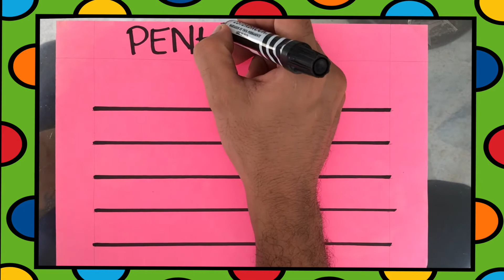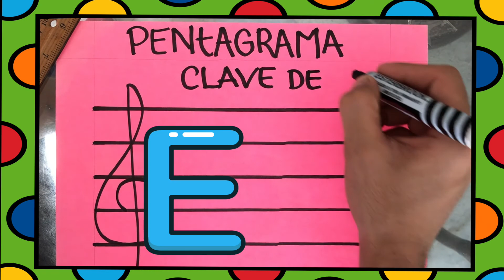Brincan los conejos - canción infantil - Pentagrama y clave de Sol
Brincan los conejos - Actividad para bailar, cantar, estimular la memoria y tu ritmo.
Aprende a dibujar un pentagrama musical y la clave de sol.
No soy dueño de los derechos de autor.